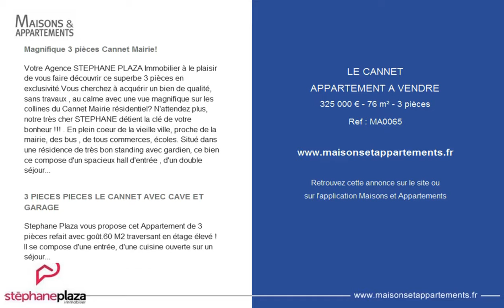LE CANNET - APPARTEMENT A VENDRE - 325 000 € - 76 m² - 3 pièces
Référence : MA0065

Magnifique 3 pièces Cannet Mairie!
Votre Agence STEPHANE PLAZA Immobilier à le plaisir de vous faire découvrir ce superbe 3 pièces en exclusivité.Vous cherchez à acquérir un bien de qualité, sans travaux , au calme avec une vue magnifique sur les collines du Cannet Mairie résidentiel? N'attendez plus, notre très cher STEPHANE détient la clé de votre bonheur !!! . En plein coeur de la vieille ville, proche de la mairie, des bus , de tous commerces, écoles. Situé dans une résidence de très bon standing avec gardien, ce bien ce compose d'un spacieux hall d'entrée , d'un double séjour, d'une grande chambre, cuisine équipée, salle d'eau avec WC, une salle de bains, 1WC invité indépendant. ! COUP DE COEUR GARANTI !Viennent compléter ce bien un garage et deux caves .Les charges de copropriété s'élèvent à 240€ par mois et comprennent : chauffage / eau froide / eau chaude / ascenseur / Gardien, entretien commun.Taxe foncières : 1300€. ** Vous voulez valoriser votre bien immobilier pour une vente dans les meilleurs conditions ? Conseils, renseignements... Faites appel à nous et nos services de HOME STAGING. ** ** ( Honoraires à la charge du vendeur ) **Copropriété de 125 lots (Pas de procédure en cours).Charges annuelles : 2880.00 euros.

3 PIECES PIECES LE CANNET AVEC CAVE ET GARAGE
Stephane Plaza vous propose cet Appartement de 3 pièces refait avec goût.60 M2 traversant en étage élevé !Il se compose d'une entrée, d'une cuisine ouverte sur un séjour donnant sur une terrasse Sud, cuisine indépendante, deux chambres, 1 salles d'eau, wc. En annexes cave et parking privatif complète ce bien.Excellent apport locatif

Cette annonce vous est proposée par l'agence STEPHANE PLAZA IMMOBILIER LE CANNET